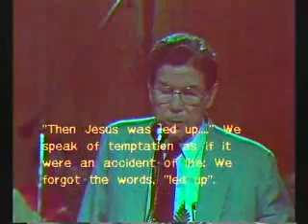God is not variable